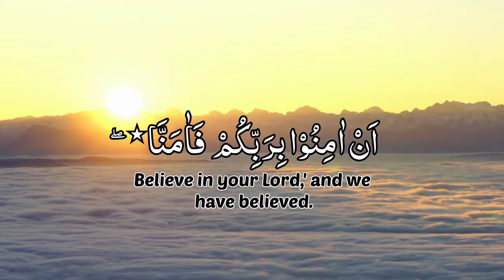Beutiful Quranic whatsappstatus freedownloadislamicstatus,heart touching voice Talawate#Quran#SHORTS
Beutiful Quranic whatsappstatus freedownload,islamicstatus,heart touching voice TalawateQuran#SHORTS

Islamic Whatsapp Video Status
Your Questions,,

Whatsapp Islamic Status Videos Download Mp4 - Ham whatsapp

Beautiful Islamic Whatsapp Status Videoes
Jumma Mubarak Status Video Download
Video Status Finder
 2022,2023 shorts

@quran listener
@no copyright talawat e Quran
@darbar e madina TV
@qari Kamran aarif